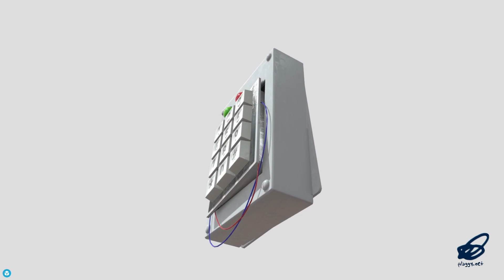Keypad Door Lock Broken - low poly PBR 3d model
‘It’s a trap when broken!’